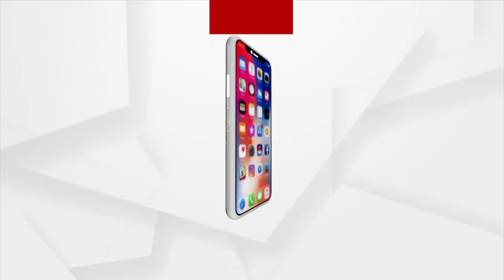Devotees Throng At Baba Aradi Peeth In Bhadrak To Witness Divine Marriage